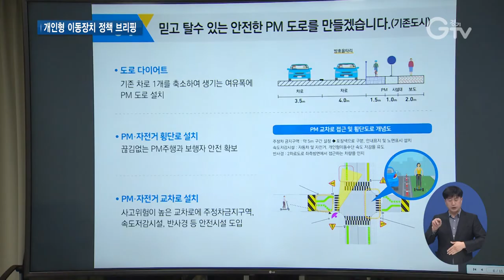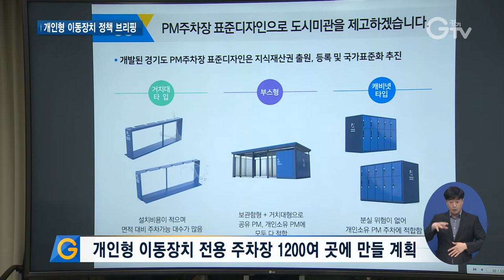전동킥보드 안전사고 낮춘다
[앵커멘트]
최근 교통혼잡과 대기오염을 줄일 수 있는 대안으로 개인형 이동장치에 대한 관심이 높아졌는데요.

만 13세 이상이면 누구나 이용이 가능하고 자전거 도로를 주행할 수 있게 제도가 바뀌면서 이에 맞는 안전대책을 내놨습니다.

[리포트]
도로 곳곳에서 볼 수 있는 전동킥보드. 최근 이용이 늘어난 만큼 사고율도 높아졌습니다.

실제 지난 3년간 경기도에서 일어난 개인형이동장치 사고는 2017년 27건에서 2019년 122건으로 늘었습니다.

경기도가 전동킥보드 등 개인형 이동장치 안전사고를 줄이기 위해 다양한 대책을 내놨습니다.

우선 자전거도로와 개인형 이동장치가 함께 이용할 수 있는 도로를 편도 2m이상 확대합니다.

또, 횡단보도와 나란히 개인형 이동장치용 횡단로를 따로 설치해 보행자 안전사고를 예방합니다.

[싱크]박태환/경기도 교통국장
“녹색교통 지간선축을 구축하여 PM(자전거)으로 도시 생활권, 업무공간 및 교통거점 어디든 편리하고 안전하게 이동 가능하도록 하겠습니다.”

내년부터는 개인형 이동장치 활성화 시범 시•군을 선정해 10억원을 투자합니다.

이와 동시에 1200여 곳에 개인형 이동장치 전용 주차장을 만듭니다.

당분간 만 13세 이상이면 누구나 개인형 이동장치를 이용할 수 있는 만큼, 경기도는 경기도교통연수원 내에서 개인형 이동장치 체험교육 기회도 제공할 예정입니다.

[자막]
1. 개인형 이동장치 정책 브리핑/12월21일
2. 박태환/경기도 교통국장
3. 개인형 이동장치 전용 주차장 1200여 곳에 만들 계획
4. 영상촬영, 편집: 김광석